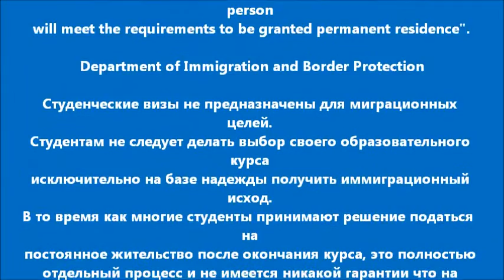Никита Паненко начинает своё обучение в Австралии. Рамзес-1015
Огромное спасибо Никите за то, что он обстоятельно, спокойно подготовился к своей поездке в Австралию и прошёл интервью с посольским работником. Свои впечатления о процедуре подготовки к обучению в Австралии, о своём друге Александре и своём агенте, другом Александре Никита рассказал в этом ролике. Очень симпатичный человек с очень взвешенным подходом ко всему. Благородный и умеющий быть благодарным человек. Хочется быть образовательным агентом, когда твои студенты такие как Александр Ядаринкин и Никита Паненко. Учиться в Австралии должны самые достойные, такие как Саша и Никита. Очень желаю всем ребятам брать с них пример. Извини, Никита, что толком не дал тебе выспаться и включиться в сиднейскую жизнь. Очень признателен Саше за то, что за меня сделал Никите и встречу, и ТФН, и банковские-водафоновские дела. Завидую сам себе за то, что у меня есть такие ребята!